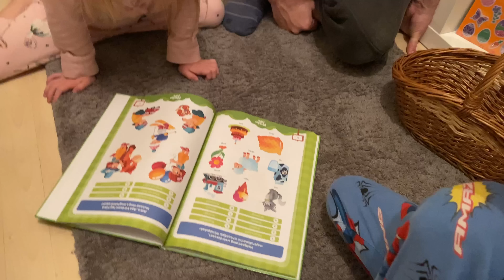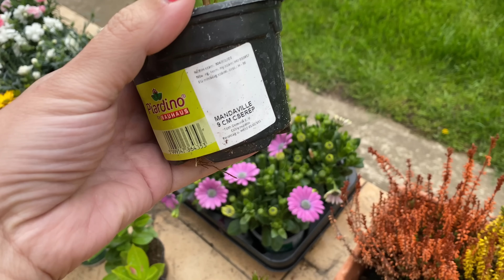napiVlog - Apa szülinapja 🎂, Lizáék első fellépése 🥰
Elérhetőségeink:
facebook oldal: Liza baba világa